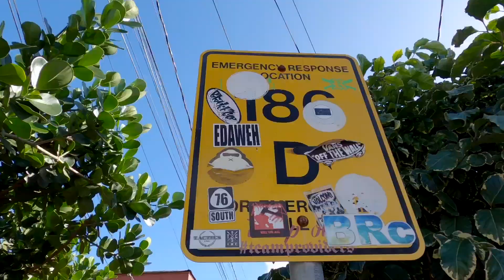Empty Lots Beach Day - 11/25/22